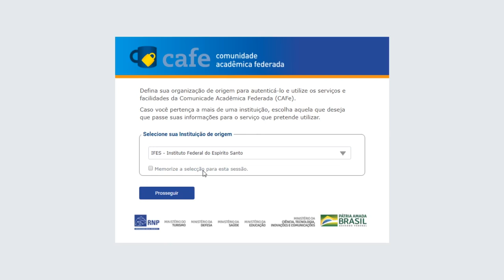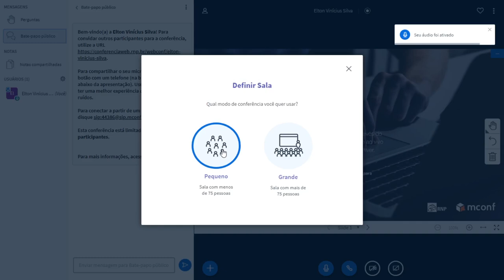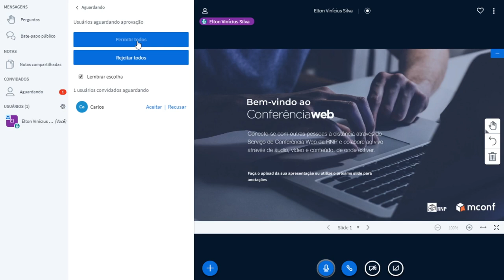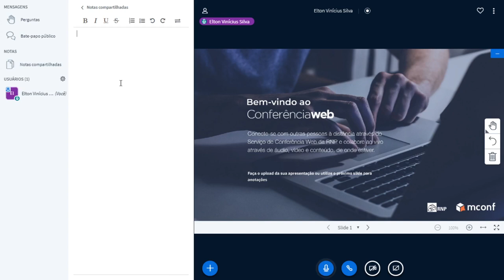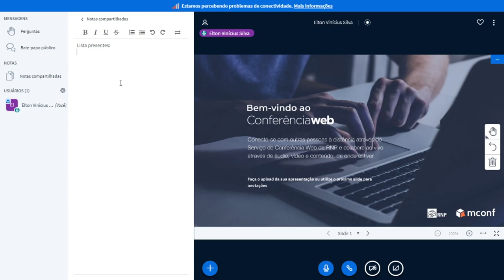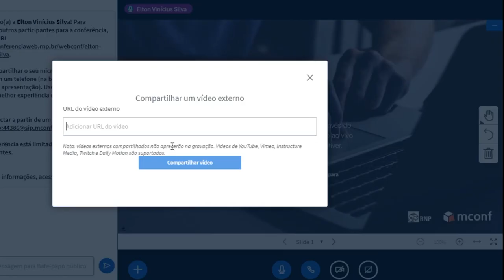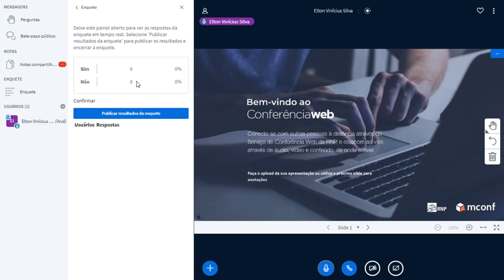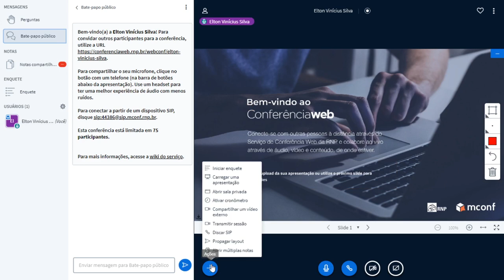Como realizar uma Webconferência pela RNP